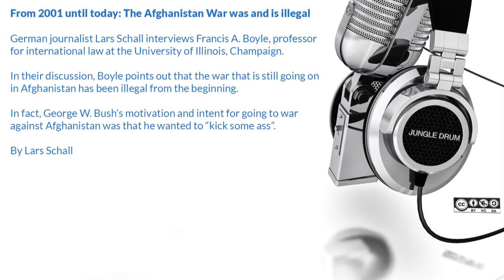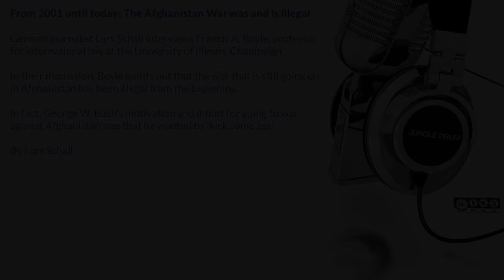From 2001 until today: The Afghanistan War was and is illegal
German journalist Lars Schall interviews Francis A. Boyle, professor for international law at the University of Illinois, Champaign. In their discussion, Boyle points out that the war that is still going on in Afghanistan has been illegal from the beginning. In fact, George W. Bush’s motivation and intent for going to war against Afghanistan was that he wanted to “kick some ass”.
By Lars Schall